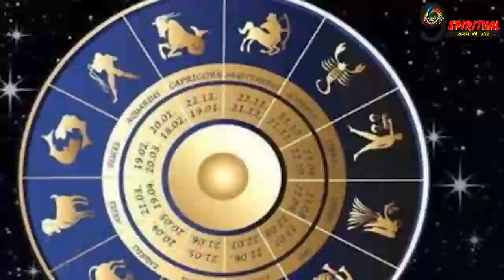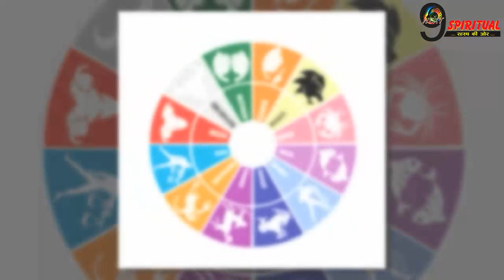शनिदेव इन 2 राशियों को देंगे छप्पर फाड़ पैसा, सब कुछ हो जाएगा आसान...!!